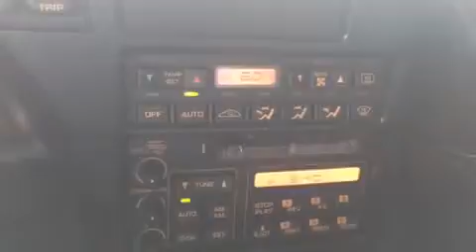1992 Chevrolet Corvette in Kennesaw, GA 30144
2205 Barrett Lakes Blvd.

The 1992 Chevrolet Corvette. With just over 15,000 miles on the odometer, this vehicle proves competitive in its price class based on its condition and value. Chevrolet made sure to keep road-handling and sportiness at the top of it's priority list. Under the hood you'll find an 8 cylinder engine with more than 300 horsepower, providing a spirited, yet composed ride and drive. Chevrolet infused the interior with top shelf amenities, such as: variably intermittent wipers, front bucket seats, air conditioning, front fog lights, tilt steering wheel, cruise control, and power windows. We have a skilled and knowledgeable sales staff with many years of experience satisfying our customers needs. We'd be happy to answer any questions that you may have. Stop by our dealership or give us a call for more information.